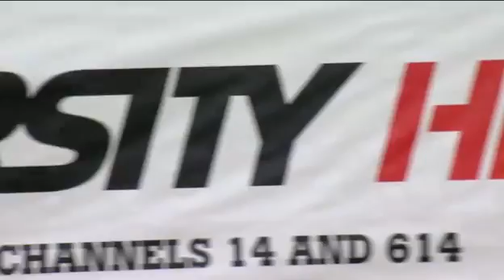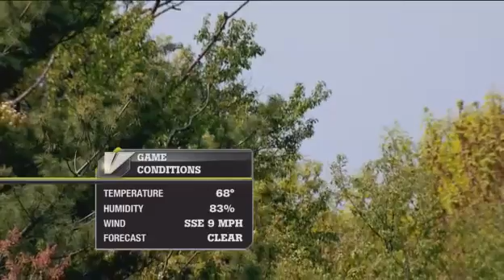Harrison v. Valhalla Softball Highlights-Carly Blake Analyst